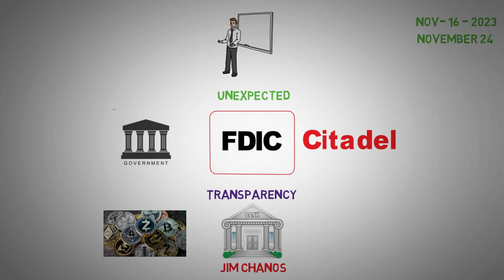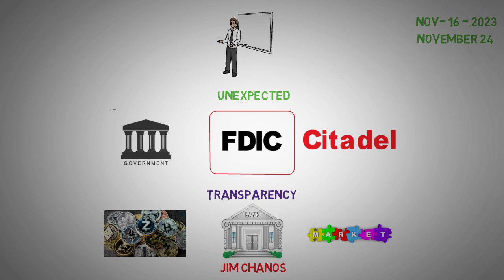AMC Tokens and Banking Ties - AMC stock short Squeeze